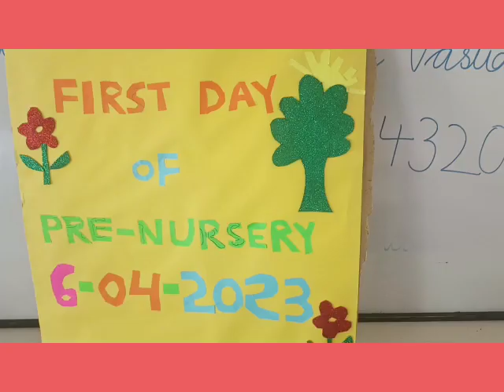. 📍JPA TODDLERS' WORLD School Panchkula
📍JPA TODDLERS' WORLD School
                       Panchkula

☀️ Fun and Adventure begins for our little munchkins.☀️